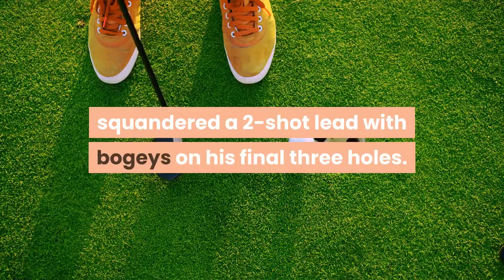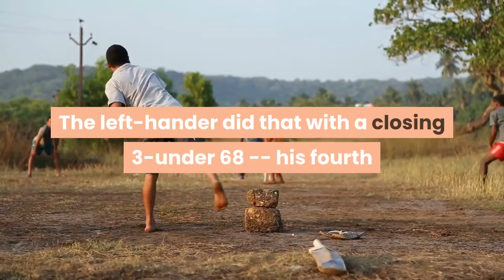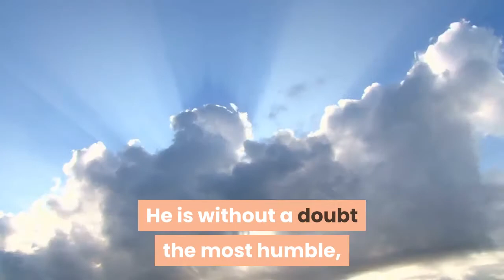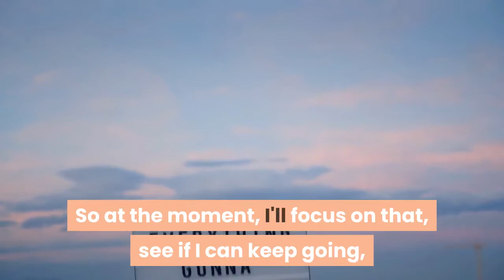Higgo rallies late for 'amazing' PGA Tour victory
RIDGELAND, S. C. -- Garrick Higgo's day began with a call from South African golfing great Gary Player. It ended in triumph just like so many of Player's Sundays did in his Hall of Fame career."It's amazing, " Higgo said. "I just stayed patient all week. "Indeed, with a steady-and-sure approach, the 22-year-old Higgo won the Palmetto Championship at Congaree for his first career victory on the PGA Tour, taking the tournament after leader Chesson Hadley squandered a 2-shot lead with bogeys on his final three holes. The 85-year-old Player told his rising, young countryman not to worry about trailing leader Hadley by 6 shots starting the final round."He'd told me he's done it before, won quite a few times from 6 behind, 7 behind, " Higgo recalled. "Just try and do your thing and stay up there. You don't know what can happen. "Player was right as Higgo remained patient throughout -- and made sure to take advantage when opportunities arose. The left-hander did that with a closing 3-under 68 -- his fourth round in the 60s this week -- charged by an eagle on the par-5 12th hole and a birdie on the 14th to reach 11 under, the winning score. Higgo kept himself in position on the challenging 17th hole, rolling in a 10-foot par save after not hitting the fairway on his first two shots. Higgo sensed the moment was his if he could sink the putt. "I had a good feeling on that, " he said with smile. He also benefited from a late collapse by Hadley, who held the lead after the second and third rounds. Hadley, seeking his first tour win since 2014, was still ahead by 2 shots starting the 16th hole. But a wayward tee shot led to a bogey there and he failed to get up and down on the 17th and 18th holes to give away the win. Hadley finished with a 75 after rounds of 65-66-68."I can only imagine what it looked like on TV because it looked freaking awful from my view, " he said. "I just didn't have it today. It was bad and (I've) got to do better and I will. "Player later posted his congratulations to Higgo on social media. Player called it "one of the most enjoyable things for me to witness in my career. He is without a doubt the most humble, well-mannered young man that you could wish to meet. Watch this space, big things to come! "Higgo had won twice on the European Tour in the Canary Islands before playing in the PGA Championship on Kiawah Island in South Carolina, where he tied for 64th. He'll head West to Torrey Pines in La Jolla, California, for the U. S. Open next week. After that, Higgo thinks he'll likely fulfill his dream of playing regularly on the PGA Tour. His win makes him exempt through the 2023 season. He also earned $1. 314 million for the career-altering victory."So at the moment, I'll focus on that, see if I can keep going, " he said. Hadley fell into a tie for second at 10 under with Hudson Swafford (66), Doc Redman (67), Jhonattan Vegas (67), Tyrrell Hatton (68) and Bo Van Pelt (68).